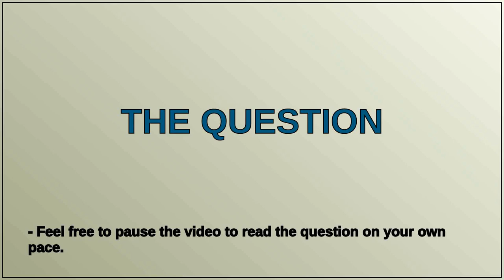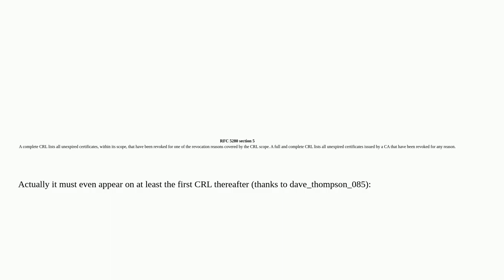Does a certificate revocation list (CRL) keep it's entries at least as long as the certificate wo...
Does a certificate revocation list (CRL) keep it's entries at least as long as the certificate would have been valid?

A special thanks goes out to the community

  certificates certificate-authority certificate-revocation